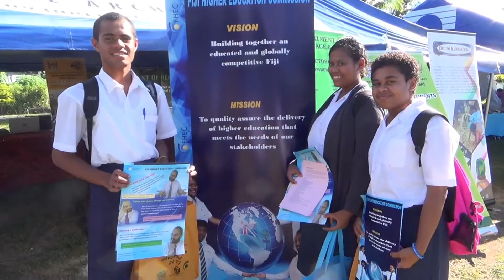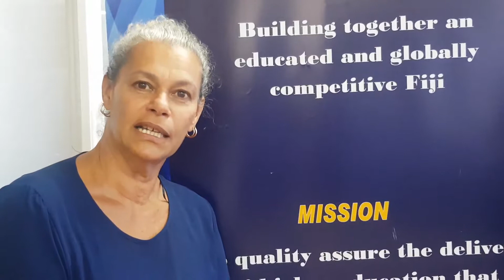STUDENTS TRACKING A MILESTONE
Students in Fiji can now be tracked from early childhood education up to the teriary level.  The project initiated by the FHEC has been piloted by the Fiji National University and the University of the South Pacific